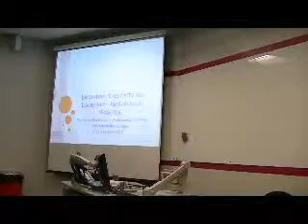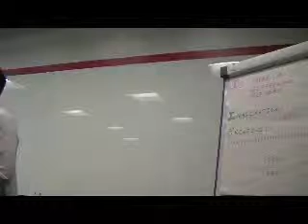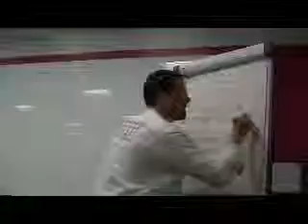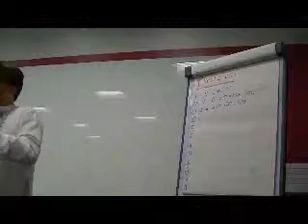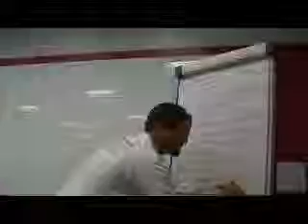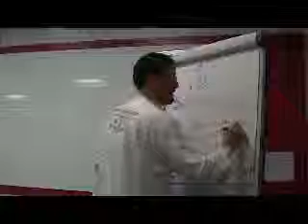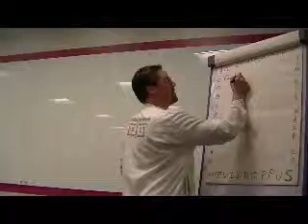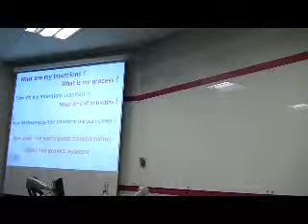ICLCity2012: Illugi Eysteinson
This video is a talk from the one day conference on Innovation, Creativity and Leadership - Research and Practice, aka. ICLCity2012, organised by the Centre for Creativity in Professional Practice at City University London.
This video was recorded with a stationary camera to capture the talk, and for this reason the camera does not follow the speaker as they move around the room.